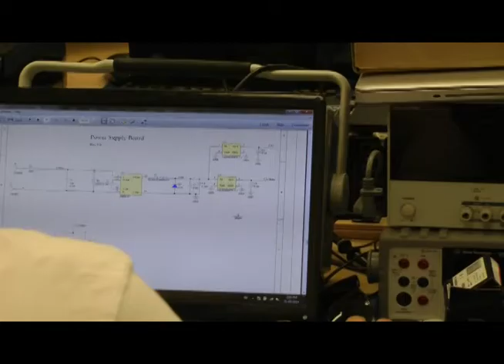Electronic Engineering Technology Diploma Program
This diploma program provides training in analog and digital electronic systems and equipment. Emphasis is placed on a thorough understanding of circuit and system concepts as well as proper techniques for measurement and calibration.